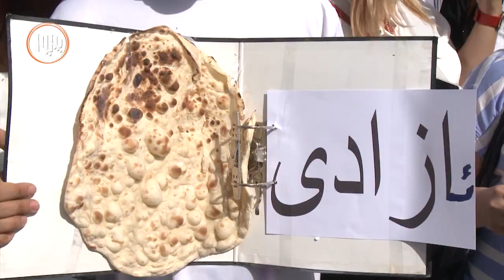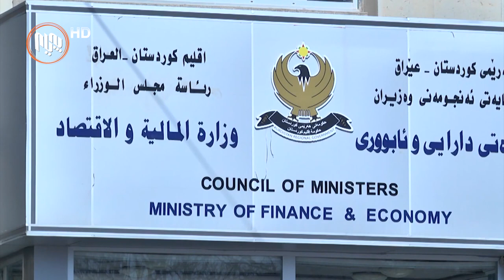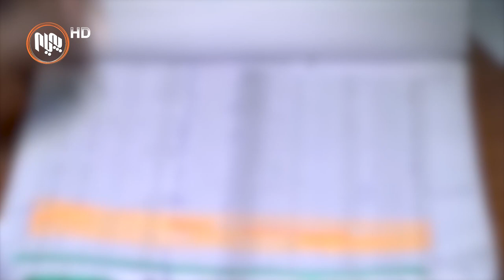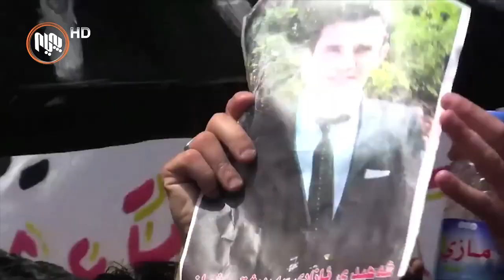پارتی تا ساڵی 2014 له‌ لیستی تیرۆری ئه‌مریكادا بووه‌؛ كه‌چی تۆمه‌ت ئاڕاسته‌ی كۆمه‌ڵ ده‌كات